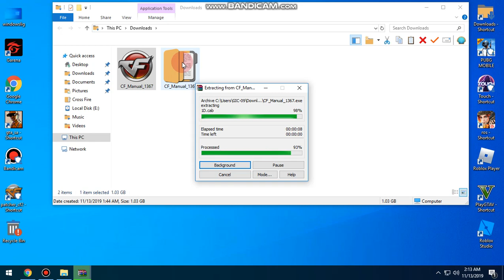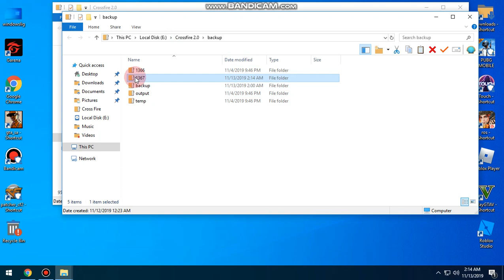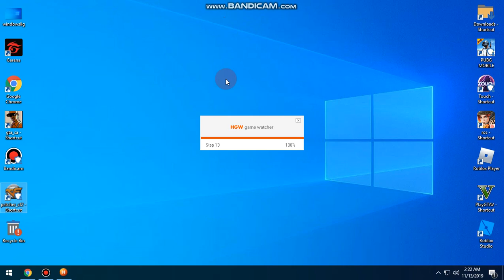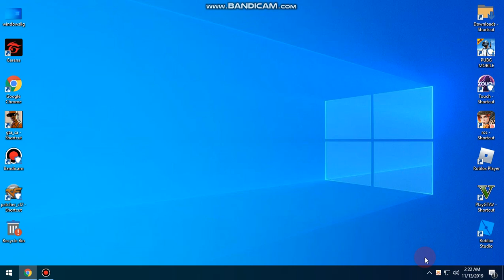How to manual patch Crossfire Philippines November 13 2019 (easy) [HQ Video] HOW TO MANUAL PATCH CF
Just incase walang lumabas na extract pag right click mo, download mo muna ito bago mo i patch kung wala ka pang WINRAR

how to manual patch crossfire Philippines November 13 2019 (easy) [HQ Video]
how to patch cf 2019 CF new Character
Game: Crossfire
Gameclub